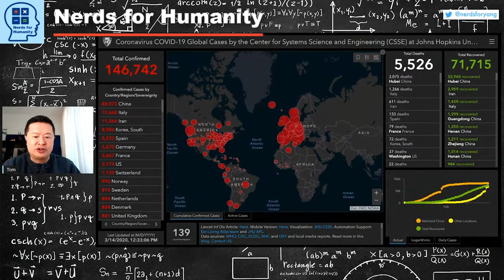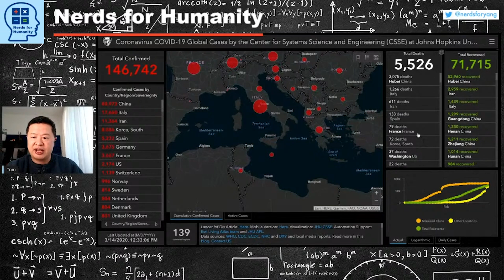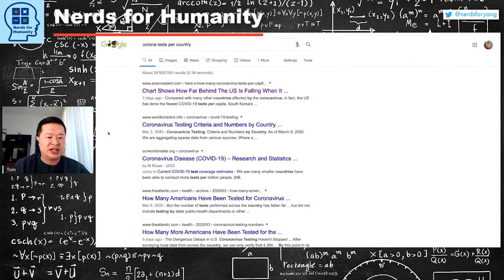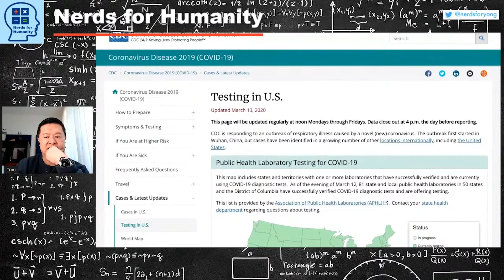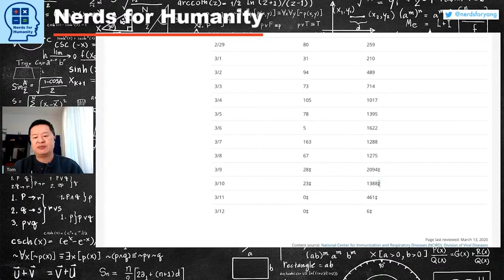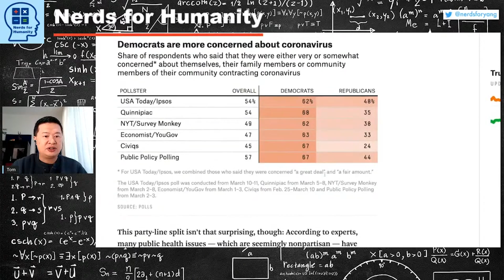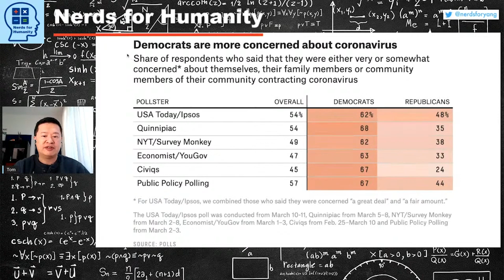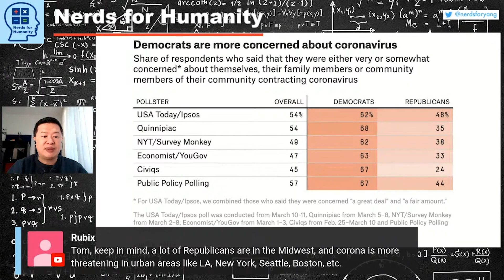Clip: Latest data on spread, death rate, and testing trends for USA versus China, UK, Italy.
What does Johns Hopkins University, the Center for Disease Control, WHO, and Trump Administration tell us. This is a clip from an hour+ livestream

If you want to directly support this channel so we can make more content, syndicate more of our videos as podcasts, upgrade our livestream tools, upgrade our video editing tools, and cover more of our operating expenses, please consider becoming a Verified Nerd :-)